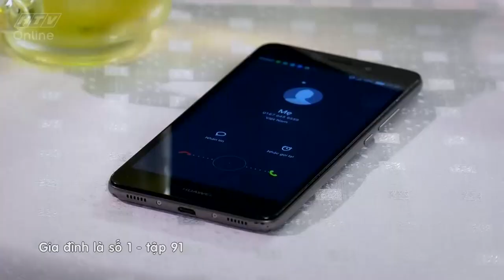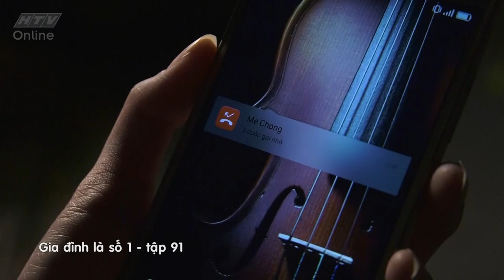Gia đình là số 1 Phần 1 | Tập 91 Full: Phim gia đình Việt Nam hay nhất 2019 - HTV Films